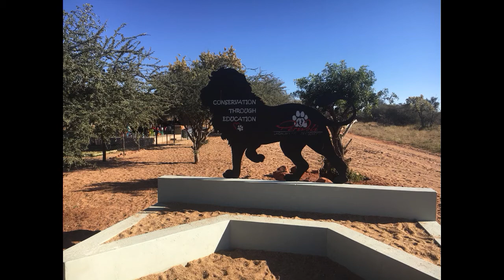Day 7 | Matt Luxton & Danny Groves Fitness Holiday, Okonjima 2017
Join leading health and fitness coach Matt Luxton, as he shows you just a snippet of Day 7 on the fitness holiday he and Danny Groves co - hosted in June 2017 for 7 guests on the beautiful Okonjima Nature Reserve in Namibia.